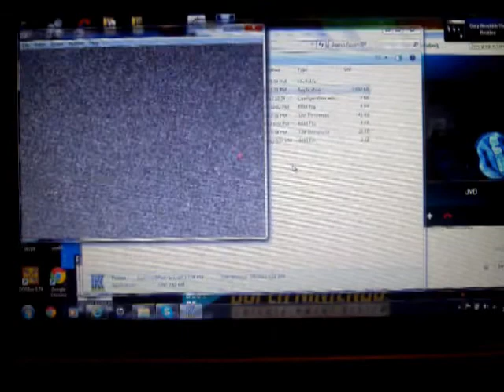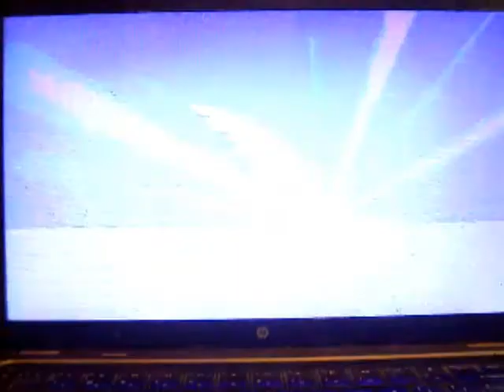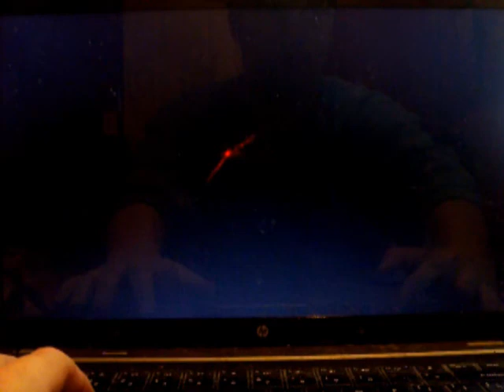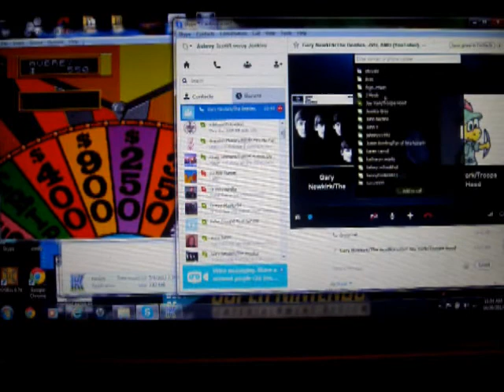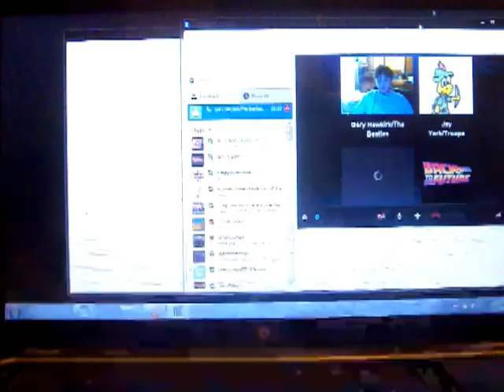Sega CD Wheel of Fortune 3rd Run Game #11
Here is my 11th game of Wheel of Fortune for the Sega CD, in which so far, I have won $511,450. Will I be able to win even more? Watch to find out, and enjoy!